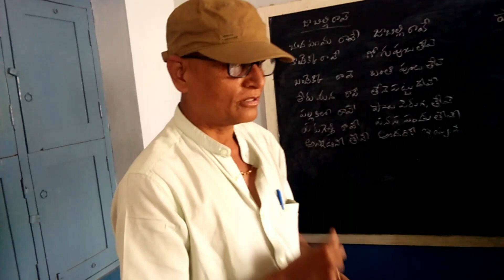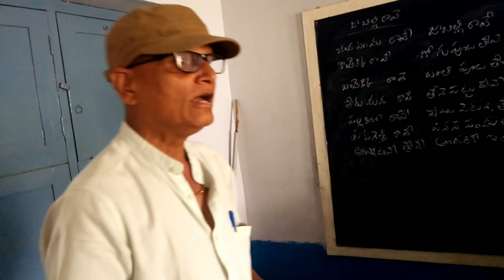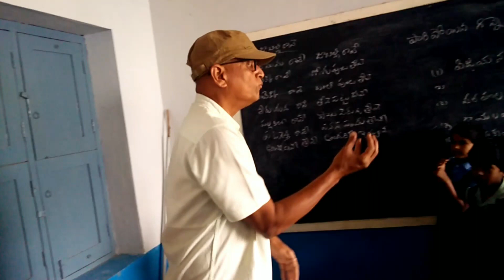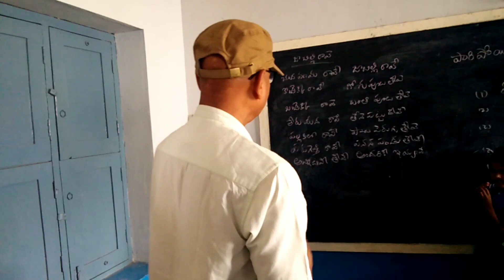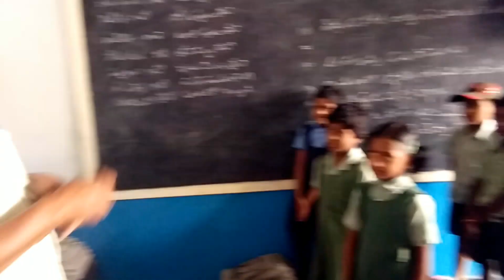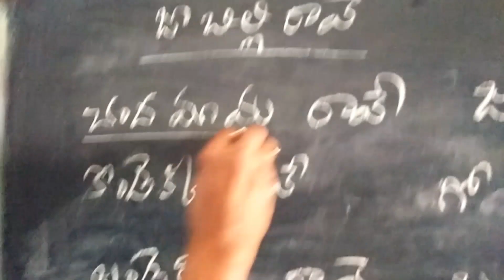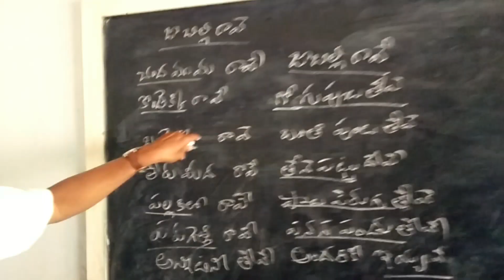Chandamama Rave - Telugu rhymes for children | చందమామ కథలు | 2 వ తరగతి తెలుగు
Phonepay
Google pay
Paytm